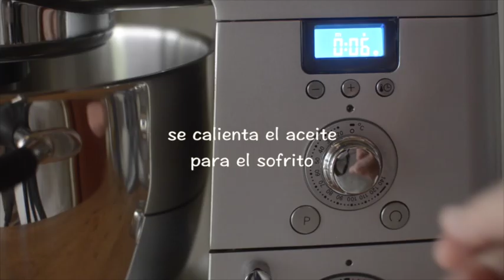Como hacer Pollo a la Coca Cola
Un receta fácil para la vuelta al cole o para llevar en el tupper que está genial y elaborada con la Cooking Chef de Kenwood
Si te ha gustado, dale a "Me Gusta" y "Compartir" ¡¡GRACIAS!!
Música AuidoNetwork